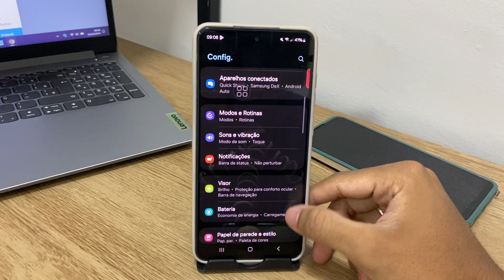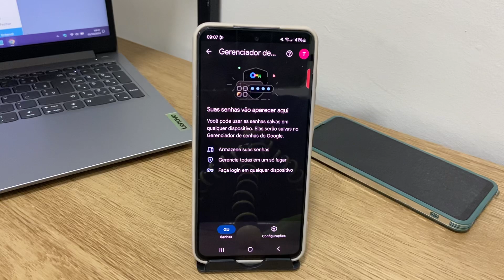Como ver as senhas salvas no Samsung S24, S24+, S24 Ultra e S24 FE - Dicas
Fala pessoal!! Nesse vídeo vou está ensinando Como ver as senhas salvas no Samsung S24, S24+, S24 Ultra e S24 FE - Dicas